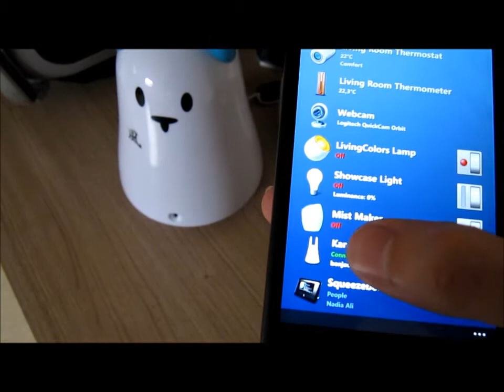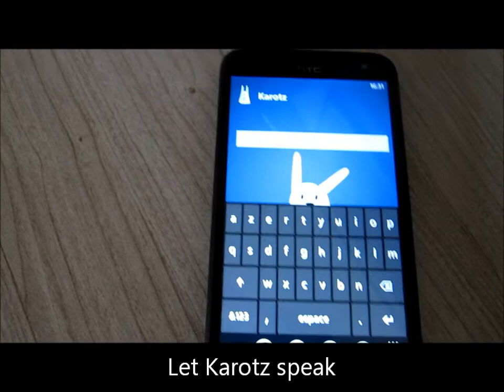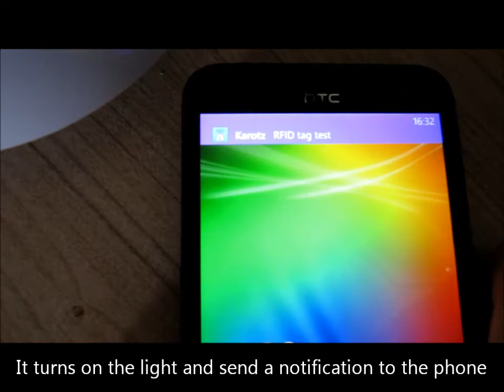DomController - Control Karotz domestic robot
Remote control Karotz, let it speak, move ears, animate LED, recognize RFID tags,...